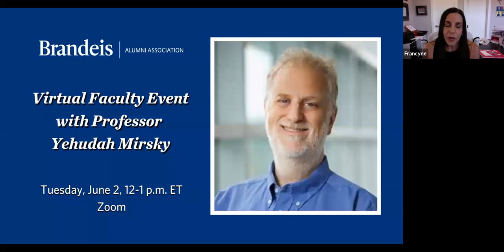Virtual Faculty Event with Professor Yehudah Mirsky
Professor Yehudah Mirsky presents "21st Century Jewry on the Anvil of Tribes and Universalism."

In recent years, Jews and Jew-hatred have come to the fore of American politics like never before in our lifetimes. Many American Jews are opposed to, and even frightened of, an American President whom many Israelis - and American Jews - adore. What is going on here? What does this tell us about our world today and about Jewish identity in our time?

Yehudah Mirsky is professor of Near Eastern and Judaic Studies and on the faculty of the Schusterman Center for Israel Studies at Brandeis University.